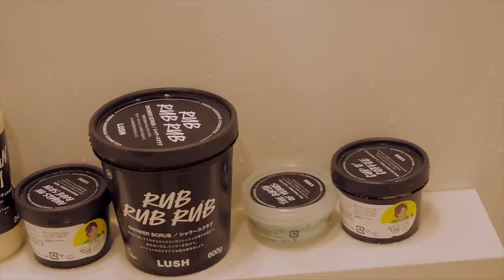LUSH級のバスボムが作りたいんだあああああ!! 本気でDIYチャレンジ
U-FESでお会いしましょう！